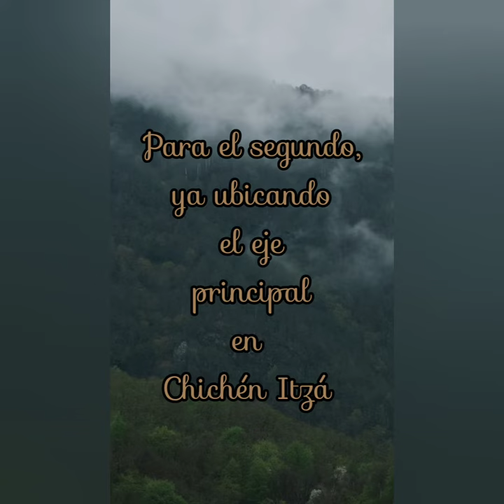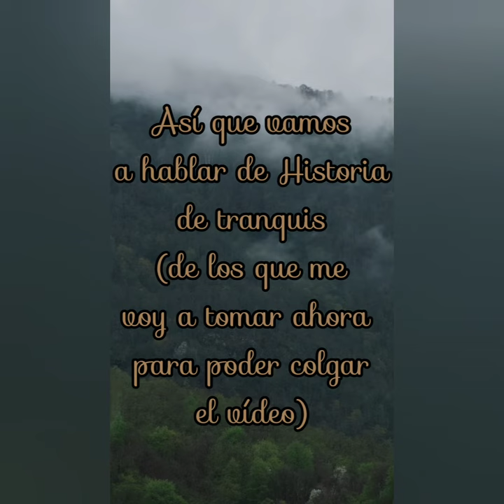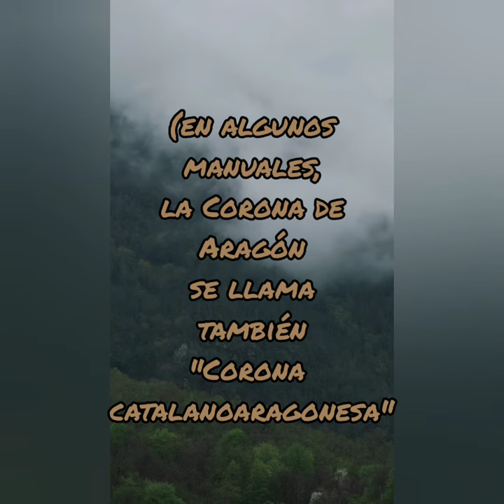El Colapso Maya (breve introducción)